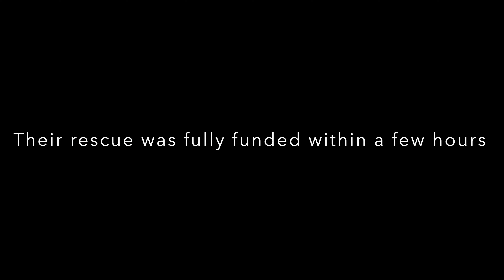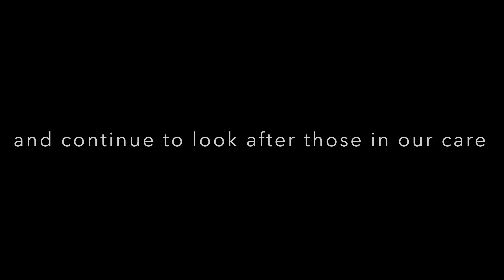Freedom's Story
The story of a dog named Freedom and the legacy her liberation will create. Filmed and created by Maria Slough